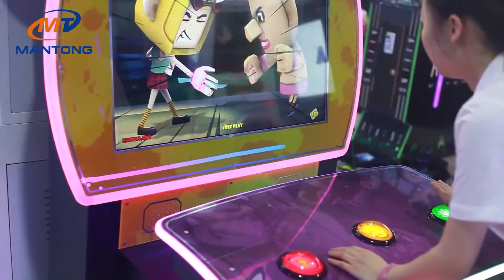Scissors stone cloth